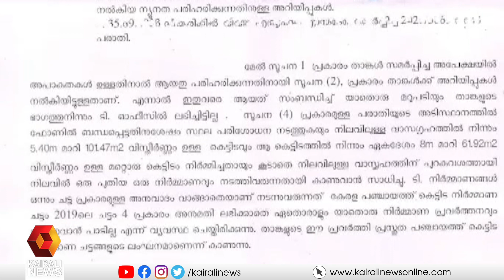അനധികൃത കെട്ടിട നിർമ്മാണങ്ങൾ നിർത്തിവെക്കണം; കുഴൽനാടന് പഞ്ചായത്തിന്റെ സ്റ്റോപ്പ് മെമ്മോ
അനധികൃത കെട്ടിട നിർമ്മാണങ്ങൾ നിർത്തിവെക്കണമെന്നാവശ്യപ്പെട്ട് മൂവാറ്റുപുഴ എംഎൽഎ മാത്യു കുഴൽനാടന് പഞ്ചായത്തിന്റെ  സ്റ്റോപ്പ് മെമ്മോ